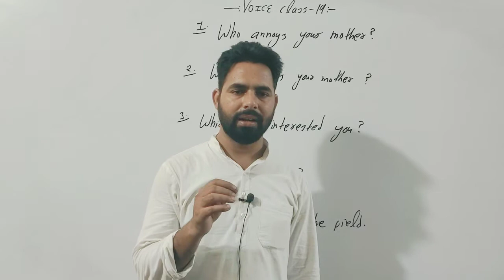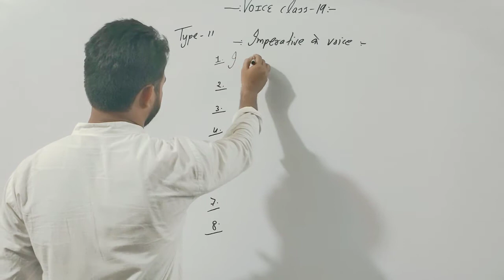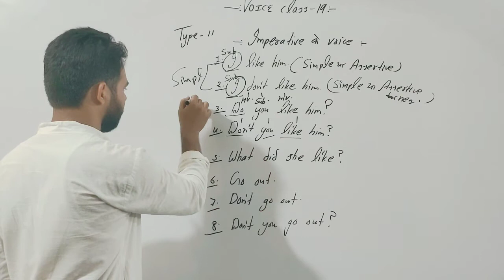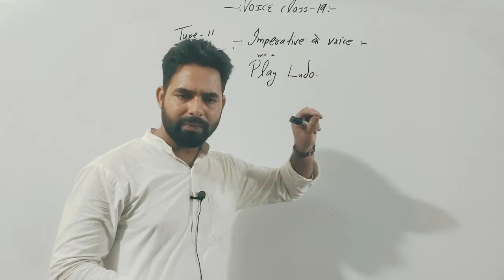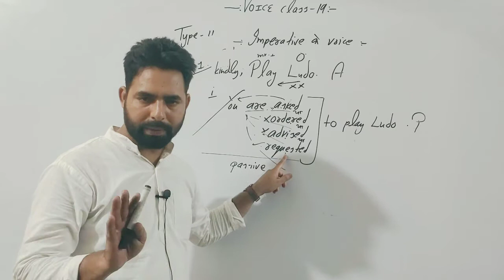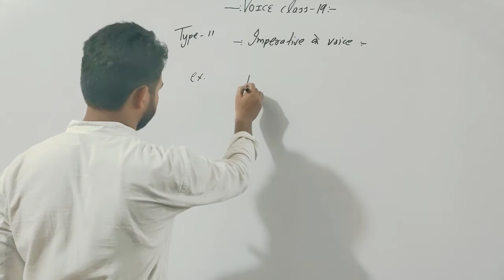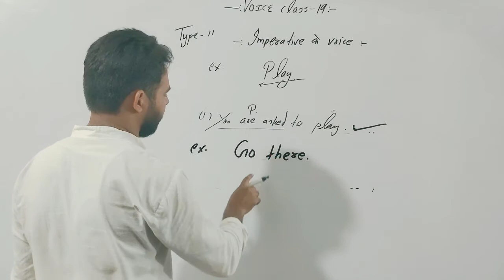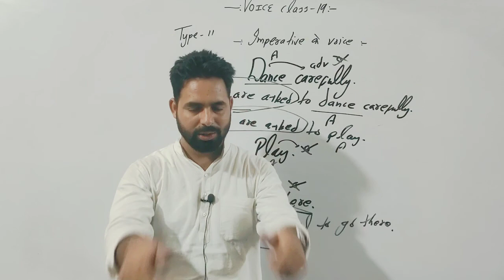Voice class 19